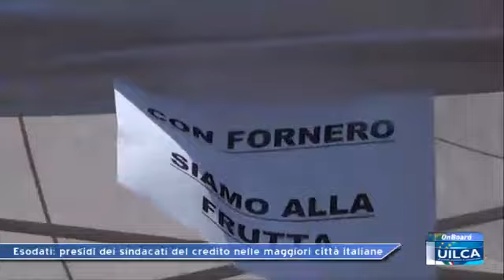OnBoardTG n17 25 giugno 2012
17° edizione di OnBoard TG
In questo numero:
Lunedì 2 luglio sciopero nel Gruppo Intesa Sanpaolo - Esodati: presidi dei sindacati del credito nelle maggiori città italiane - Terremoto: iniziative Uilca a favore del Comune di Sant'Agostino